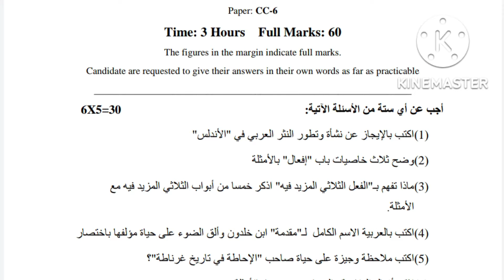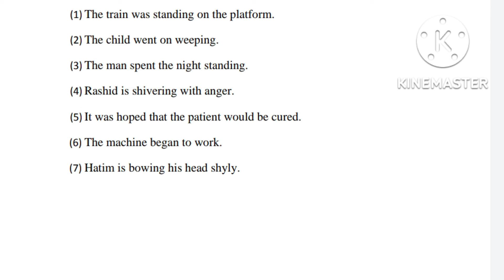B.A 3rd Sem Hon's Question Paper-2020//Sub-Arabic//Paper-CC-6//Burdwan University